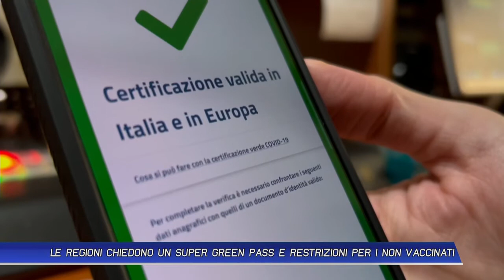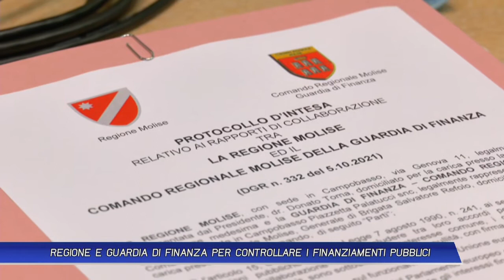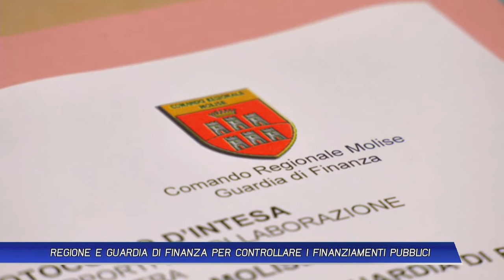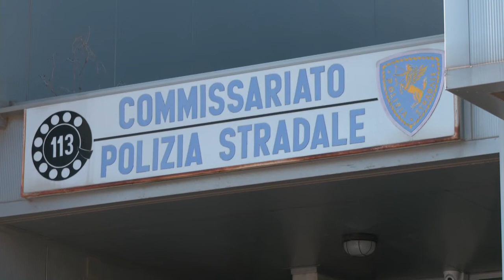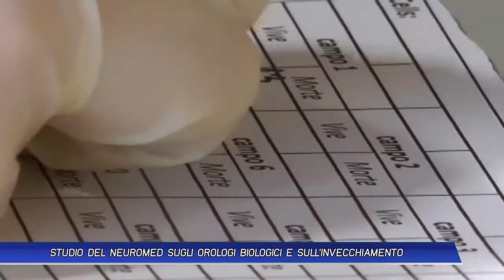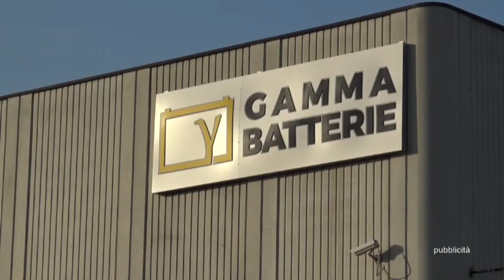TLT NEWS EDIZIONE ORE 14 DEL 23-11-21